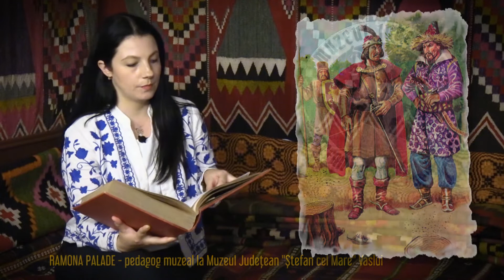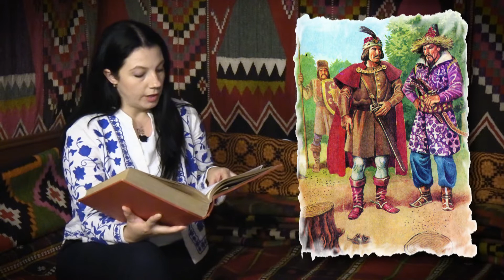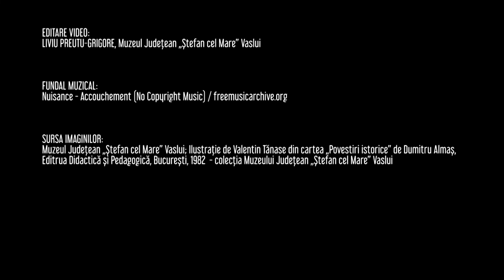Casuta cu povesti 10 - O poveste cu un stup de albine_Muzeul Judetean "Sefan cel Mare" Vaslui